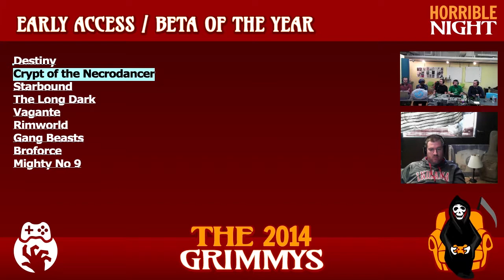Early Access/Beta of the Year - The 2014 Grimmys - Deliberations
Early Access/Beta of the Year - If we can play it, we’re going to have an opinion, no matter how early it is. If you take care of us early on though, we’ll take care of you later on. After playing the game early, we can’t wait to see how this one turns out.